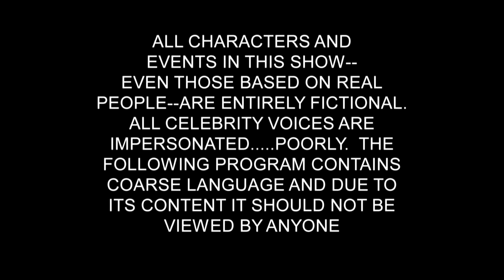ADIÓS JORGE 😔, HOLA SOQUETITO 😃| Los Desgraciados (Temp. 4 - Cap. 3)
Nuevamente Jorge no pudo estar con nosotros y como es difícil que eso cambie pronto, hemos decidido traer a su reemplazante... ¿Quién es?
Ah, también hablamos sobre la pandemia del Coronavirus xd.
TODOS LOS VIERNES de 5 a 6 pm EN VIVO por hobbyfm.cl